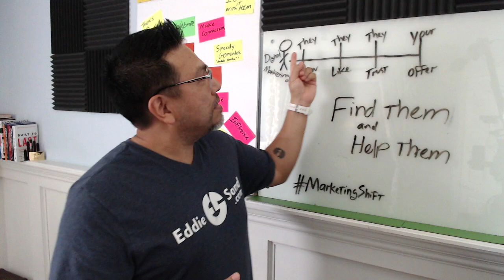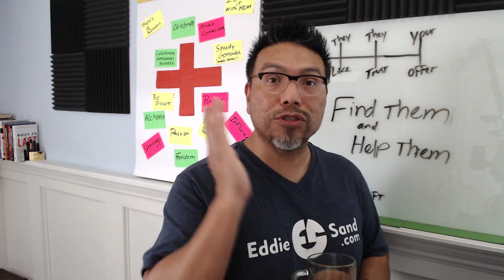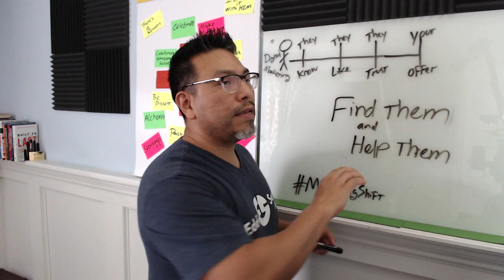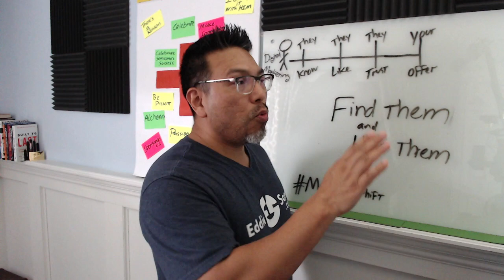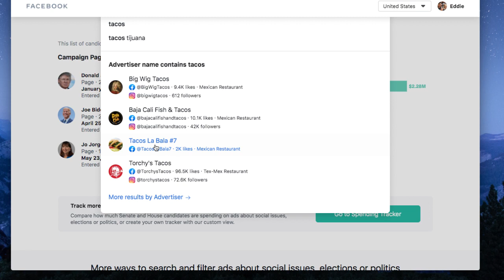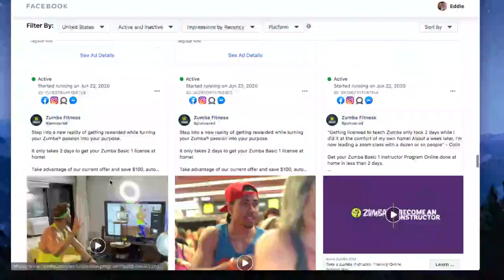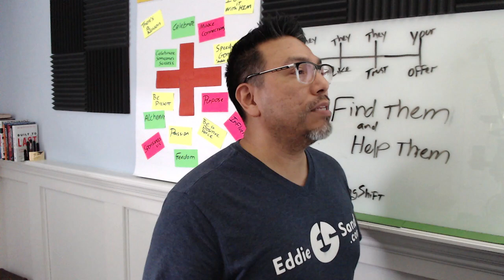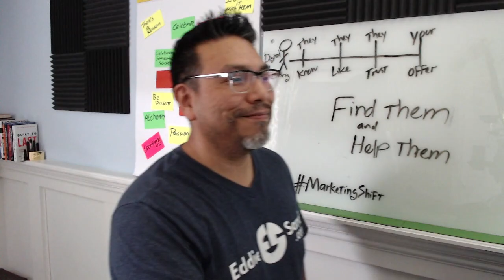Find your Audience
If you're following the digitalmarketing path for your smallbusiness then use these tools to help you find your audience. Answer the public and Facebook Ads library. Here's a look at behind the scenes.

Most businesses lack the time and expertise to create a marketingplan that gets results. Until further notice, I will continue goinglive with virtualmarketing ideas to succeed in this marketing shift.